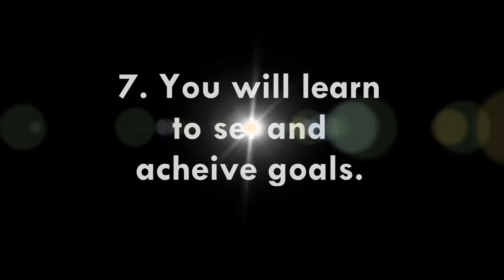Speech Team Camp 2015 Intro